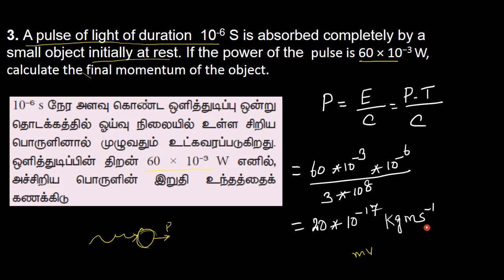32.Physics | Electromagnetic Waves | Numerical Problem 3